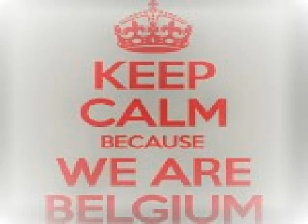Max TenRom Vs Mayro Xrul Blend Mix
Max TenRom - Revolt
Vs
Mayro - Between The Pole